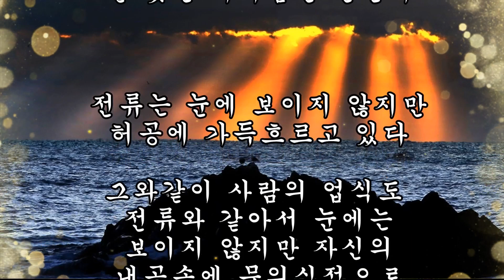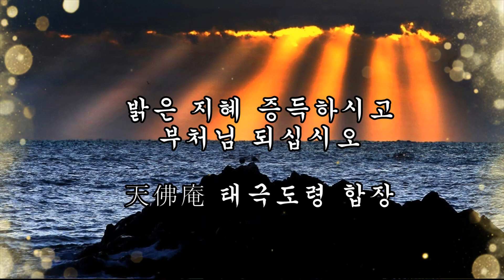금강경 이야기속 깨달음